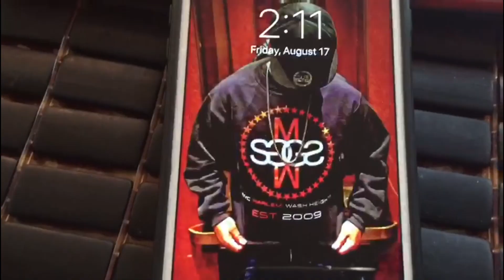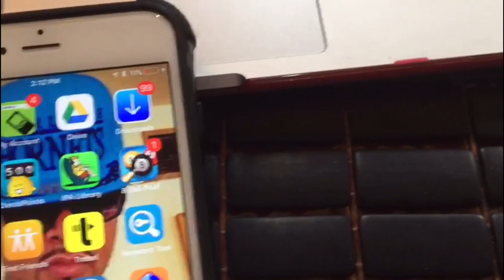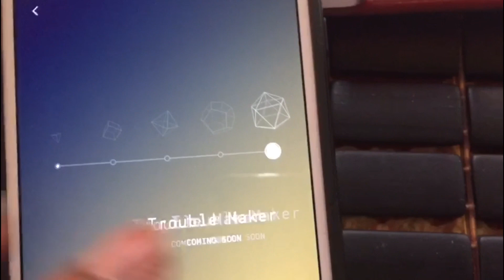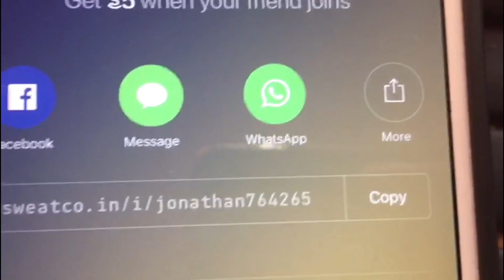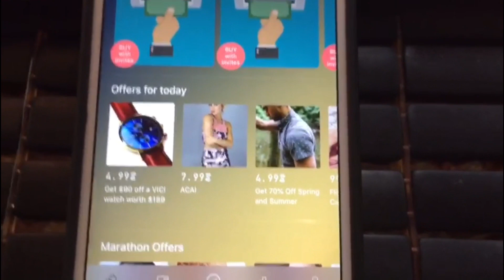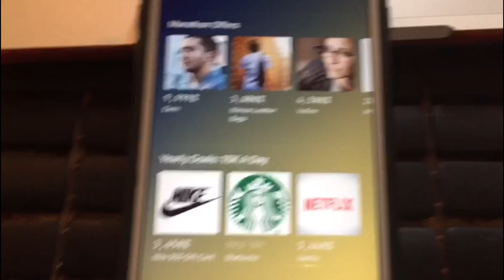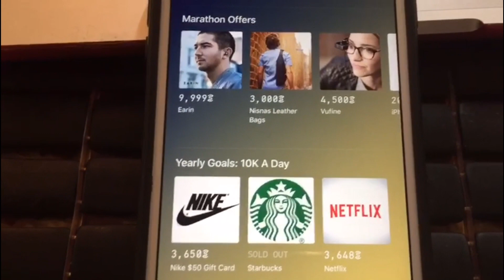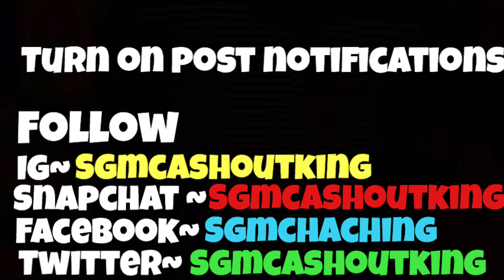HOW TO MAKE EXTRA CASH WHILE GETTIN FIT!!!!